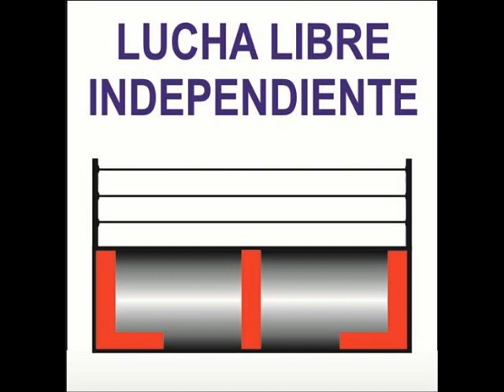YORUBA VS AREZ VS FLY STAR VS BLACK METAL VS ASTROLUX VS TORNADO. 15-06-19.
8o ANIVERSARIO XMW.